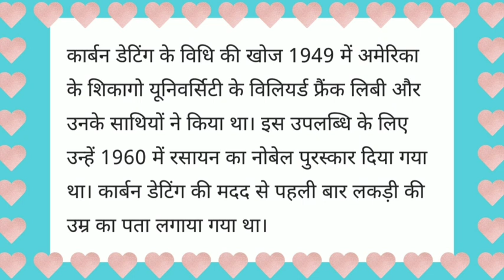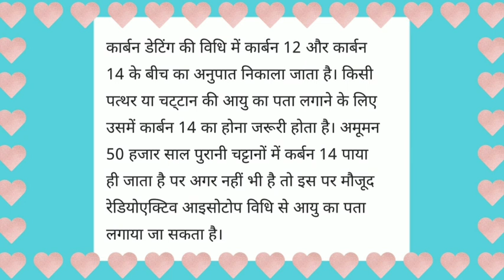कार्बन डेटिंग / ज्ञानवापी में मिले शिवलिंग की होगी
कार्बन डेटिंग की होता है?
कार्बन डेटिंग क्या है, कार्बन डेटिंग, कार्बन डेटिंग क्या है परिभाषित कीजिए, कार्बन डेटिंग कैसे की जाती है, कार्बन डेटिंग क्या होता है
5 ka prahar live, imran khan, imran khan live, r bharat live, republic bharat live, 5 ka prahar, Gyanvapi case, Gyanvapi Masjid News, Gyanvapi Masjid